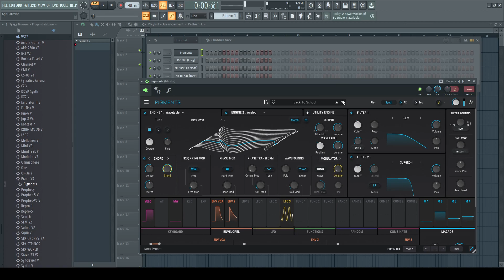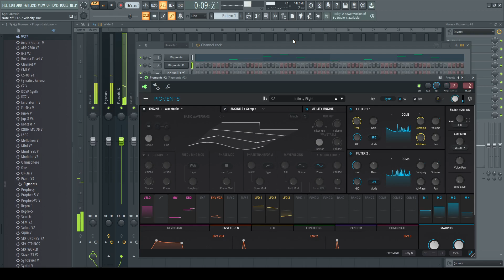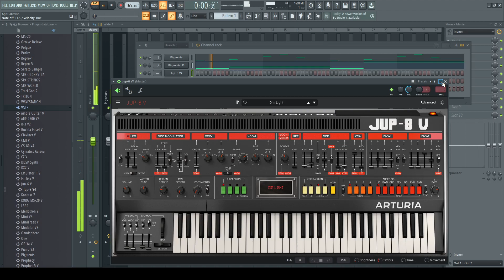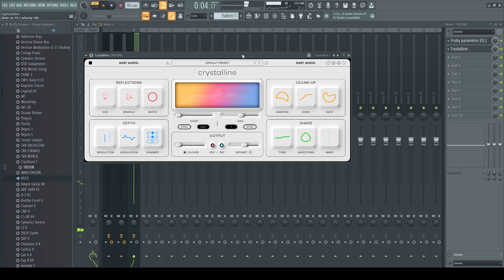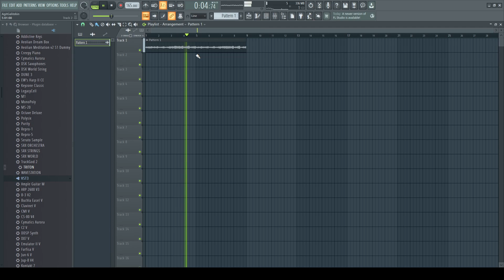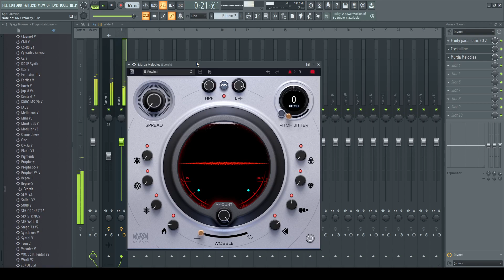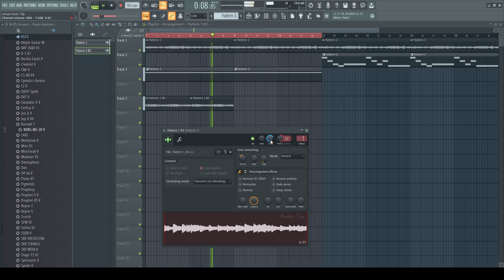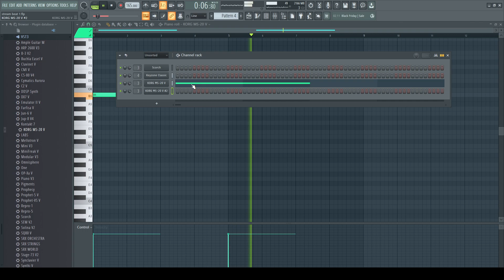Making Trap Beats LIVE on Scratch in FL Studio! (Twitch Reupload)